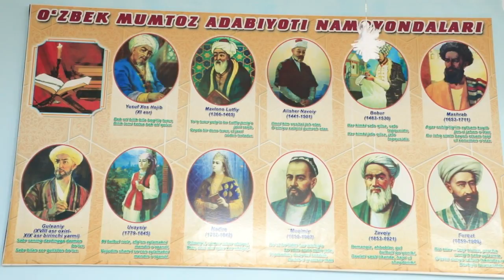15-sonli maktabda Tarix va huquq fan oyligiga bag'ishlangan tadbir bo'lib o'tdi.